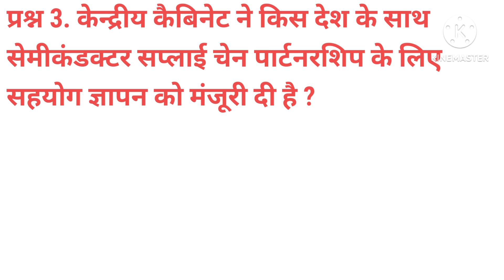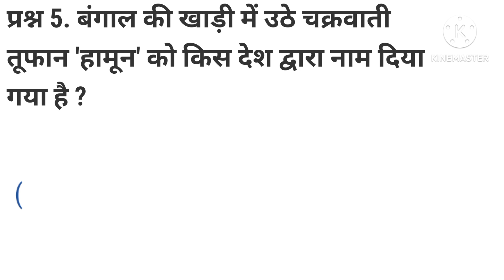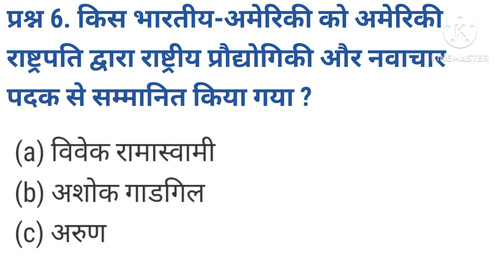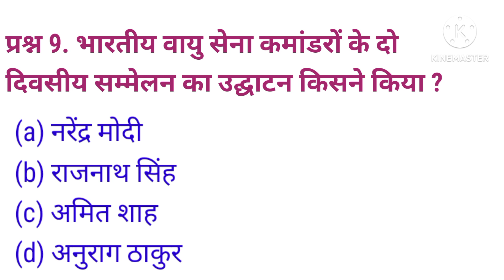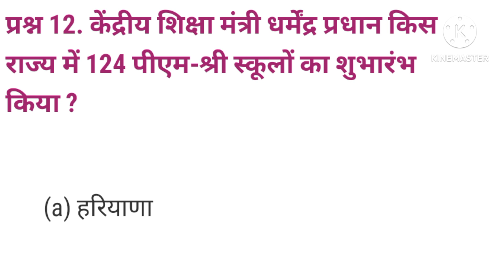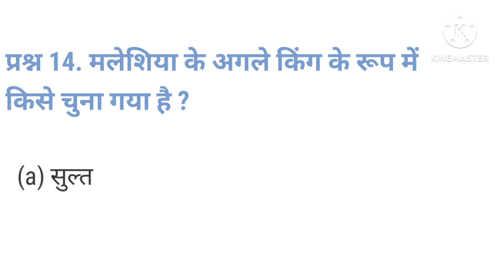Current Affair Quiz 23 समसामयिकी 23 नवीनतम समसामयिक घटनाचक्र पर आधारित सामान्य ज्ञान